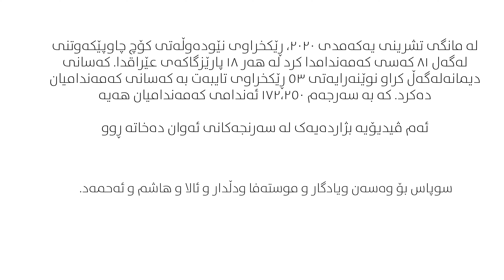هیچ شتێک بێ ئێمە لەبارەی ئێمەوە مەکەن - ڕێکخراوەکانی کەسانی خاوەن پێداویستی تایبەت لە عێراق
عێراق خاوەنی یەک لە گەورەترین کۆمەڵگەکانی کەسانی خاوەن پێداویستیی تایبەتە لە جیهاندا، بەڵام حکوومەت و ڕێکخراوە مرۆییەکان و ڕێکخراوەکانی تایبەت بە پەرەپێدان ڕاوێژی کەمیان کردووە بە کەسانی خاوەن پێداویستی تایبەت و ئەو ڕێکخراوانەی نوێنەرایەتییان دەکەن. ڕێکخراوی نێودەوڵەتی کۆچ دیمانەی لەگەڵ ٨١ نوێنەری ٥٣ ڕێکخراوی تایبەت بە کەسانی خاوەن پێداویستی تایبەت لە ١٨ پارێزگای عێراق ئەنجام داوە – بۆ باشترکردنی تێگەیشتن لە بەربەستەکانی بەردەم کەسانی خاوەن پێداویستی تایبەت، هەروەها بۆ باشتر ڕێنوێنیکردنی بەرنامەڕێژی مرۆیی و پەرەپێدان. ئەم ڤیدیۆیە هەندێک لە سەرنجەکانی ئەوان دەخاتە ڕوو.
بە پاڵپشتی دارایی وەزارەتی دەرەوە و بازرگانیی حکوومەتی ئوسترالیا